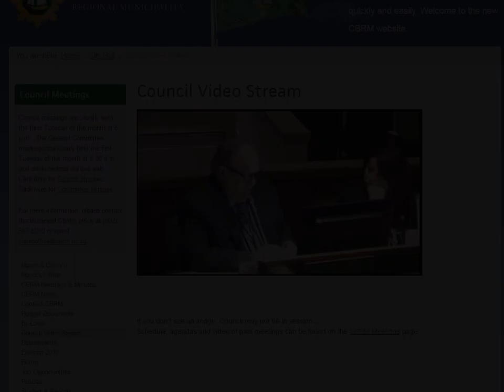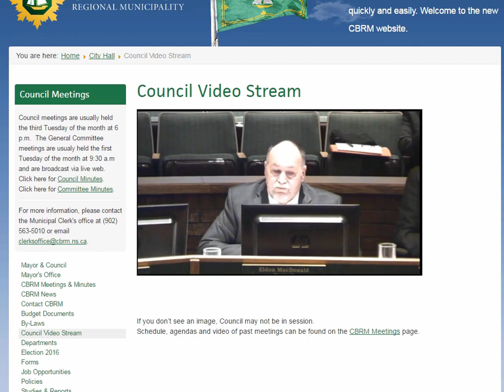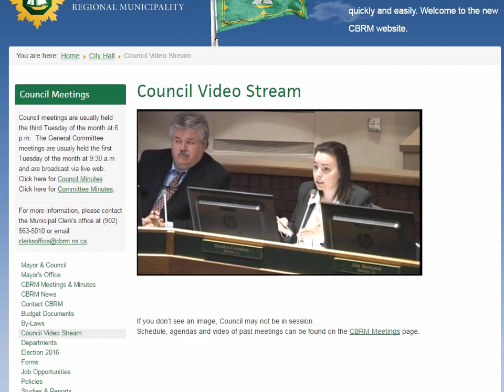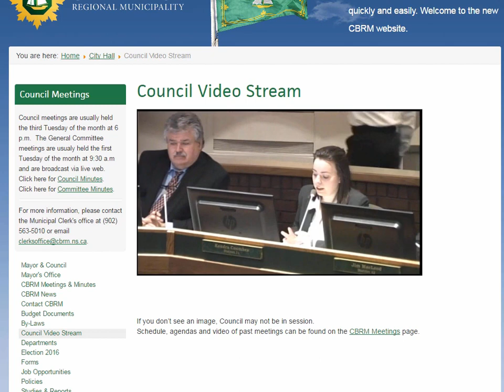Senior CBRM Councillors Suggest McDougall is Too Inexperienced for Committee